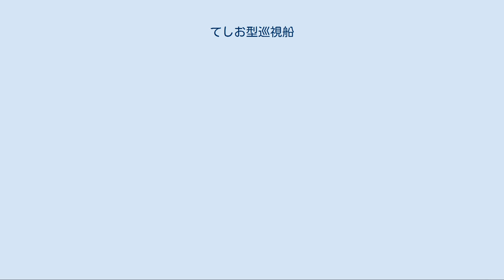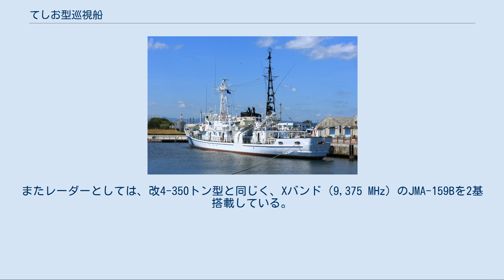てしお型巡視船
1番船のPM01 なつい てしお型巡視船（てしおがたじゅんしせん、英語: Teshio-class patrol vessel）は、海上保安庁の巡視船の船級。
分類上はPM型、公称船型は500トン型。
配置替えに伴ってネームシップが改名したことから、なつい型巡視船とも称される。
 新海洋秩序の確立を目指して1973年に開幕した第三次国連海洋法会議を通じて、沿岸から200海里以内に所在する資源の管轄権を認める排他的経済水域の概念が提唱された。
1974年の同会議第2会期において排他的経済水域概念は会議参加国間でほぼコンセンサス形成に成功し、海洋法条約第5部（第55条～第75条）に排他的経済水域制度に関する規定が設けられるにいたった。
日本では元々、海洋資源活用の観点から、領海は3海里とするよう主張してきたが、この趨勢を受けて姿勢を転換し、1977年に領海法および漁業水域に関する暫定措置法を施行、領海が沿岸から12海里に拡張されるとともに、200海里の漁業水域が設定された。
 これによって、海上保安庁の警備すべき面積は、領海だけでも4倍、漁業水域も含めると50倍に拡大した。
また1978年4月には中国漁船による尖閣諸島領海侵犯事件、また竹島周辺海域でも韓国側により日本漁船に対して退去勧告がなされるなどの事件が重なり、対応体制の確立が急務とされた。
当時、主権回復直後に整備された350トン型PMが更新時期となっていたが、これらの情勢を受けて、代替となる巡視船は一回り大きく堪航性に優れたものとされることになった。
 本型の設計は、350トン型巡視船の系譜に属しており、その最終発達型であるびほろ型（改4-350トン型）の拡大改良型とされている。
350トン型シリーズは改良・発展に伴って順次に船型を拡大してきたが、本型ではとうとう総トン数が500トンを越えたことから、公称船型は500トン型に変更された。
 主機関は、改4-350トン型と同じく単機出力1500馬力（380rpm）の4サイクルディーゼルエンジンである新潟6M31EXないし富士6SD32Hの2基配置を踏襲している。
排水量が15トン増大したものの、全長を4.4メートル延長するとともに船首水切り部を細くして水抵抗が減少したことから、速力は18ノットを維持できた。
なお8番船「くわの」より、操舵室に機関監視室を設けている。
 船体は耐氷構造化されており、また10番船「そらち」は北方配備が予定されていたことからさらに強化されている。
科員居住区を機関区画前方に集約したのは改4-350トン型と同様であるが、船体の延長に伴い、上甲板上に配置されていた諸室もできるだけ船体内に移動した。
機関室通風筒を化粧煙突内に収めるなど作業面積を拡大するとともに、甲板機械の操作性の改善や自動操舵装置など、諸作業の合理化を図った。
また居住区の拡大、完全冷暖房化、給湯装置、寝台の大型化、調理室の近代化など居住性の向上も図られた。
なお7番船「いさづ」は、配属当初海上保安学校の練習船を兼務していた為、後部上構が大型化されている。
 兵装としては、新装備のJM61-M 20mm多銃身機銃を搭載した。
またレーダーとしては、改4-350トン型と同じく、Xバンド（9,375 MHz）のJMA-159Bを2基搭載している。